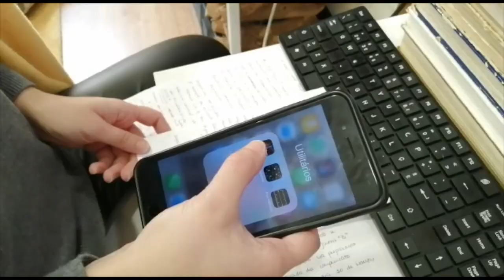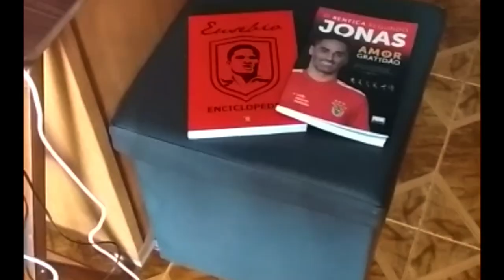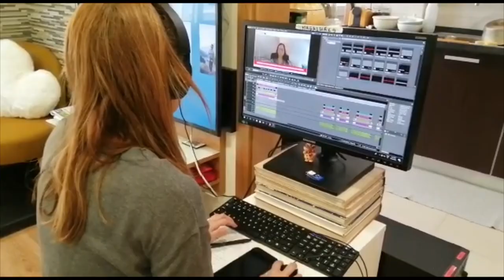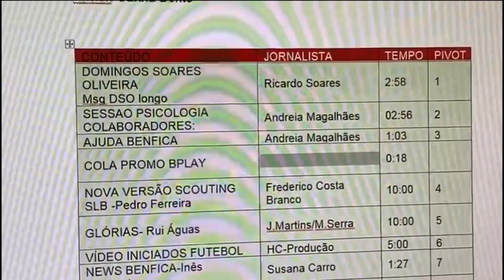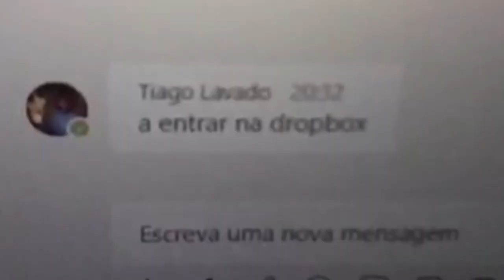BTV EM CASA!